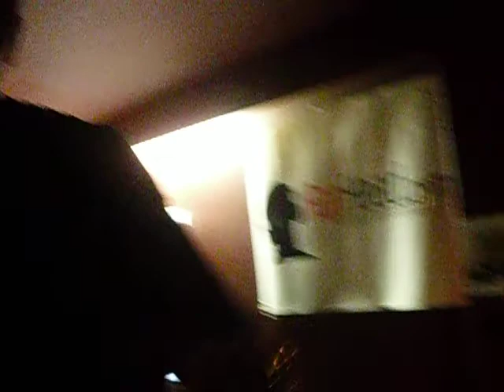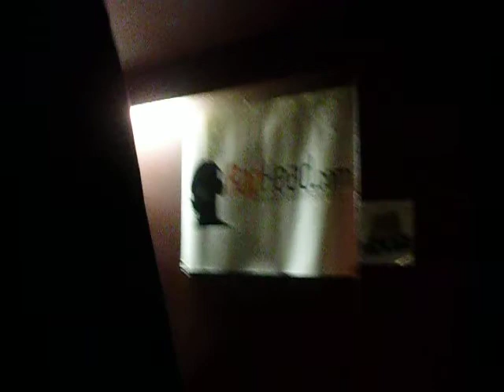DJ Nuke Knocka's RADIOACTIVE MIXSHOW 4/20/10 (pt.5)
PHRESH LaROSA talkin' on 4/20/10